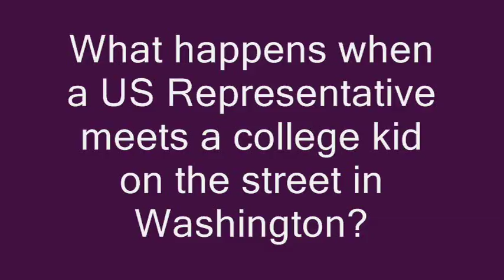Congressman Assaults Student on Washington Sidewalk